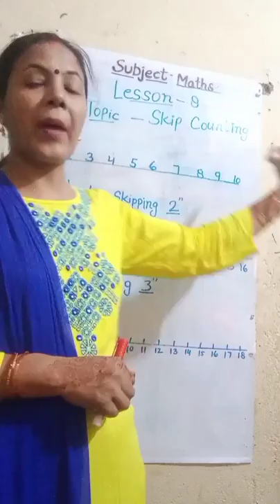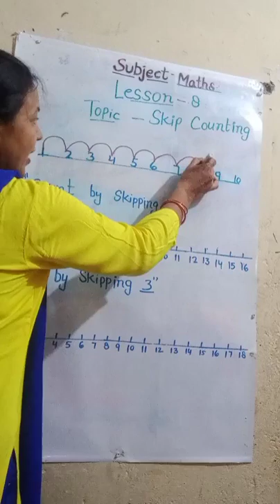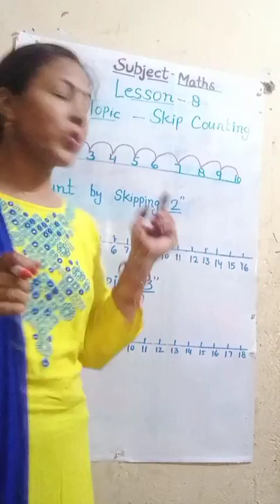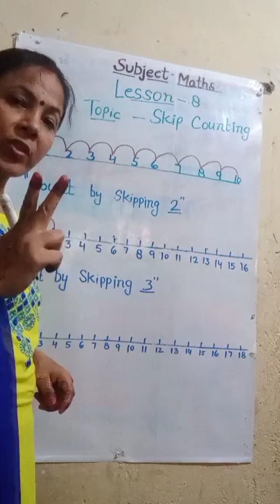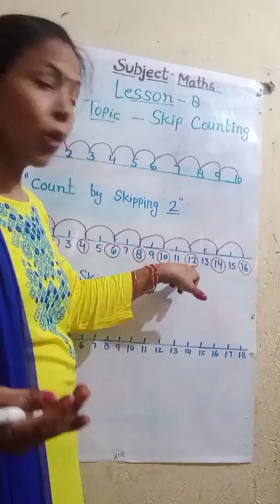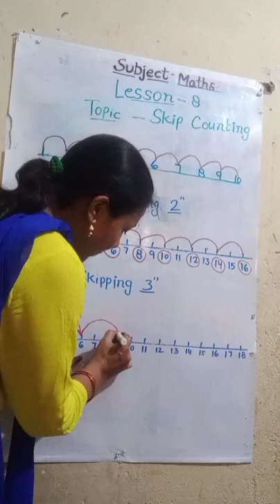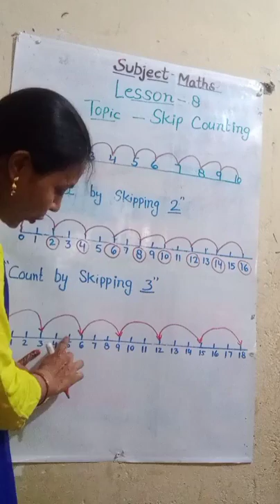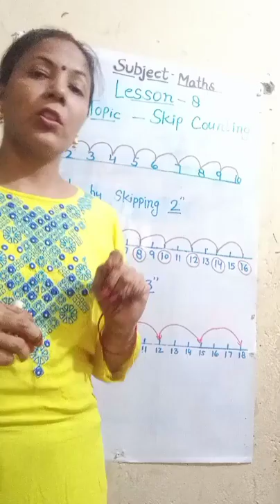PREP Mathematics Mathematics by ANJU TIWARI